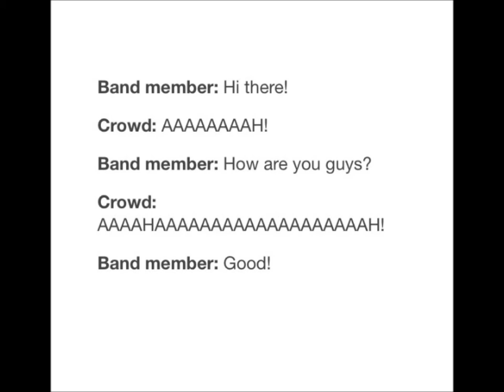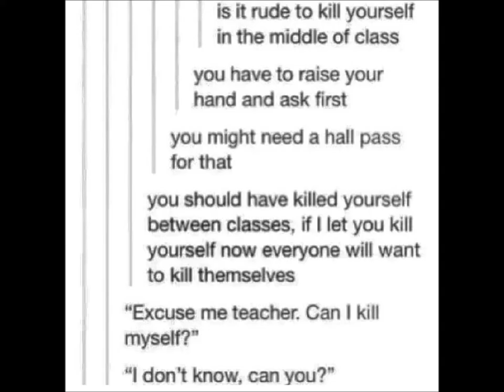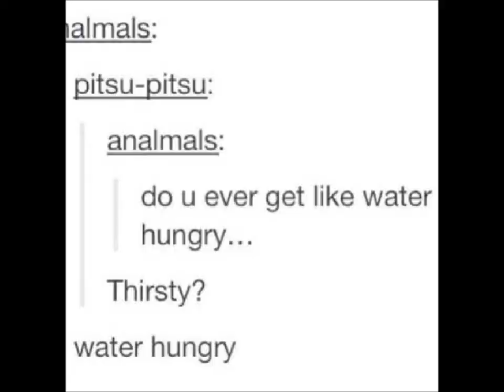Text Posts in Real Life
Here are some of my favorite text posts shown in real life!

Bye Yall'!